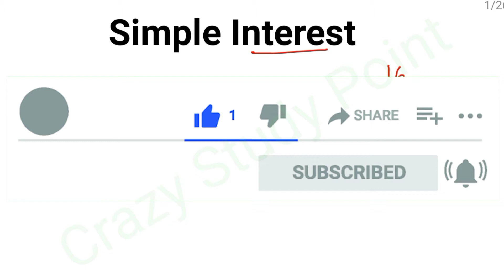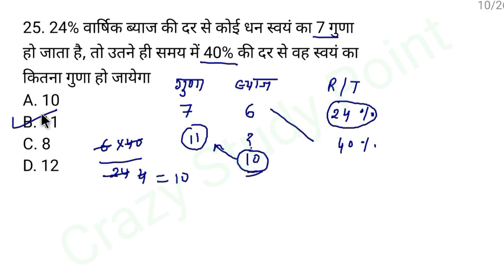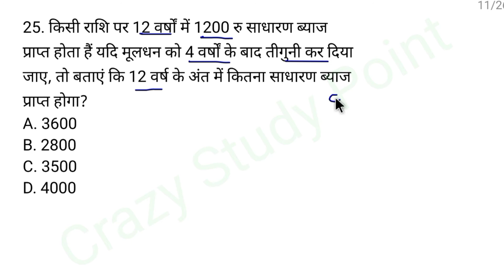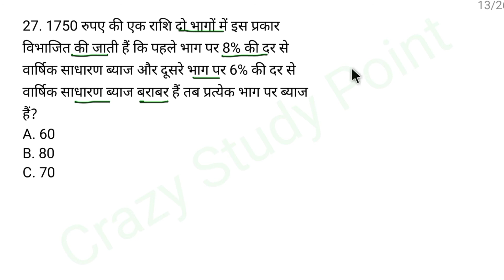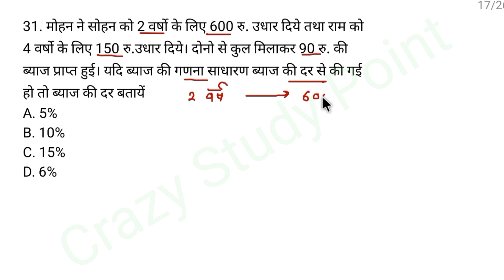Simple Interest | साधारण ब्याज | simple interest questions | simple Interest short tricks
Playlists Link-

6. Computer questions test series